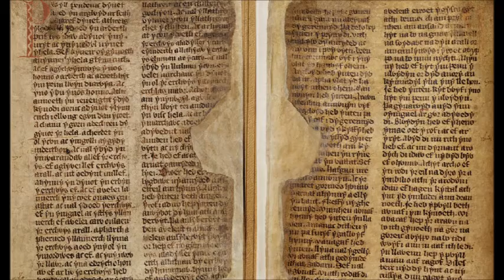Wendy-Bird's Song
James M. Barrie's house I visited with my wife when and I wrote this song to her which is illustrated by photos of the house. I had a chance to visit the house where Barrie lived thanks to Nina who was renting a room there. It is not open to the public so this is a chance for all to see what the house looks like. The room that we set up Captain James Hook and Tick-Tock is probably the room that Wendy would have stayed.  The room that we set up Captain James Hook and Tick-Tock is probably the room that Wendy would have stayed.
Peter and John are of course Peter Pan and Michael who was Wendy's oldest brother with the hat. Wendy, my wife, decided to be Wendy Bird Never on Facebook since Wendy Bird was taken, but the Never Bird was very important for rescuing the Baby Pan with her nest. Though "Wendy-Bird" was not actually used in the original book, it has since become common. (Instead Barrie called the flying Wendy a "great white bird" harking back to his early book: The Little White Bird; to which Slightly added that there were birds called Wendies.)
Wendy was very fortunate for the timing of Mary Martin's portrayal of Peter Pan on stage in 1954 and in her major TV performance event in 1955 came shortly after her birth because she, like the the baby Pan, was known as "Baby Girl Stern" for the longest time. Her parents were hoping for a boy and had used up their imagination with "Minnie" and "Patricia" having been being born on St. Patrick's Day. And, of course, Barrie is credited with making Wendy a popular name, being derived from Gwendolyn.
We had two Landseer Newfoundlands with pups (see my song Winter), a black one, and a St. Bernard very much like Nana when our three children were growing up. Wendy's Photo Paint is "Second Star to the Right". My father's name was Peter John. Dylan Eil Ton was a boy, half fish half man from the Welsh Mabinogion, shown is the rock where he was killed by his uncle.
for a complete list of my songs.